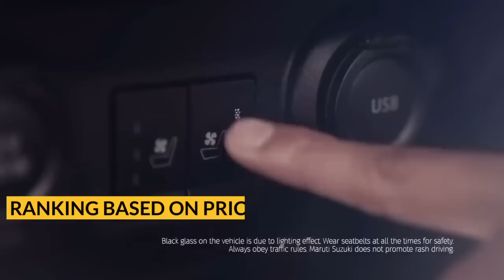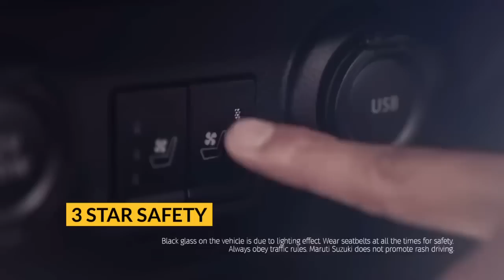6 லட்சம் முதல் 💥Best 8 MPV cars in India 2023💥Maruti Kia Toyota!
Are you planning on buying a 7 seater car? Well, we know that seating capacity is one of the most crucial things while buying a car and with so many options available out there, it gets really difficult to find a good car which suits your pocket. Hence, we have put together a complete list of best 7 seater cars. Toyota Innova Crysta, Kia Carens and Mahindra Scorpio are the 3 most popular cars under this preference. View the complete list of cars with information regarding price, images, videos, comparison, expert reviews, users reviews and much more for each of these cars so that you get to choose the best 7 seater car.